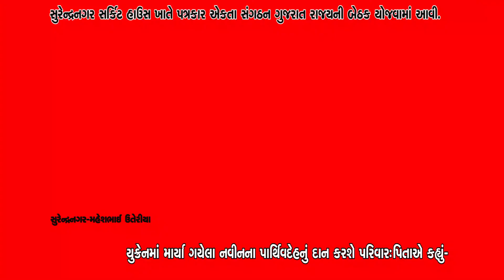સુરેન્દ્રનગર સર્કિટ હાઉસ ખાતે પત્રકાર એકતા સંગઠન ગુજરાત રાજયની બેઠક યોજવામાં આવી.